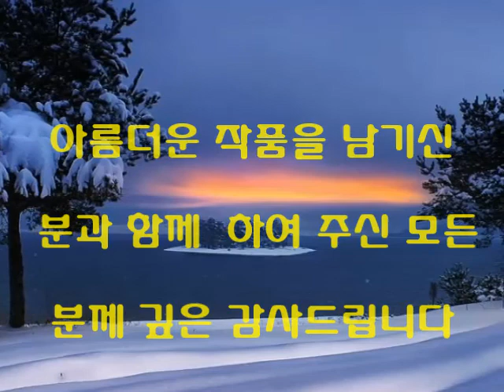그 어느 겨울 날의 서정